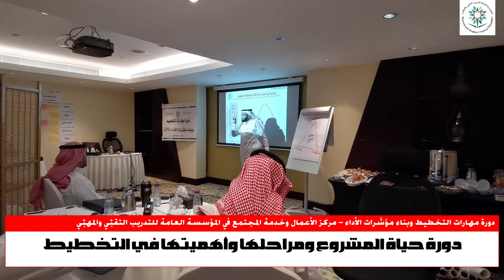من فعاليات دورة مهارات التخطيط وبناء مؤشرات الأداء KPIs المدرب د. محمد العامري